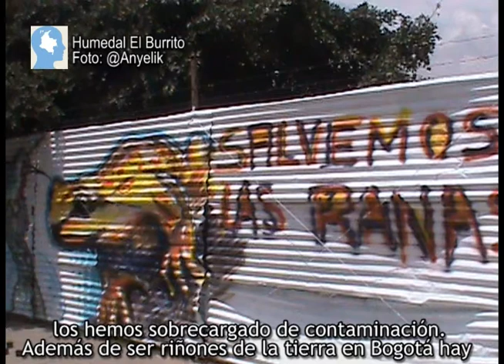Humedales de Bogotá en peligro por construcciones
"El Burrito", un ecosistema de Humedal que sobrevive muy cercano al Humedal El Burro ha sido cerrado con miras a una futura construcción. ¿Cuáles son las consecuencias para el sur de Bogotá? La ciudad ya perdió el 95% de sus humedales. Explica Jorge Emmanuel Escobar de Humedales Bogotá